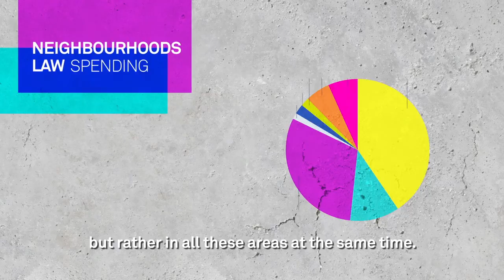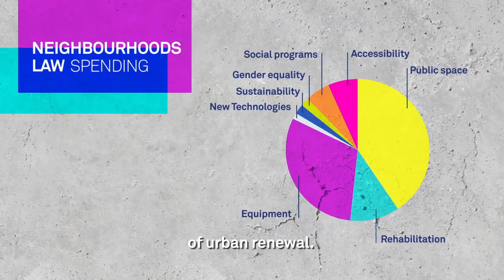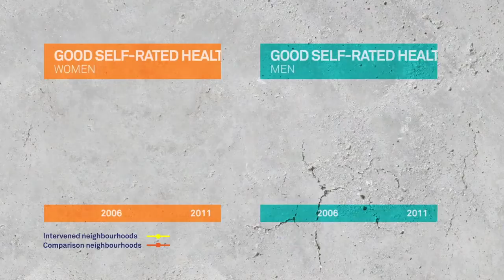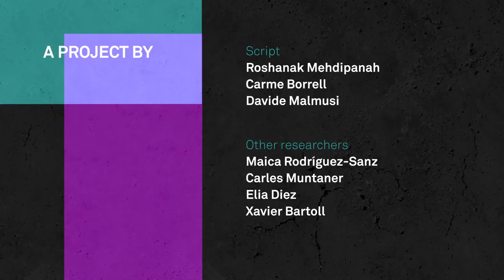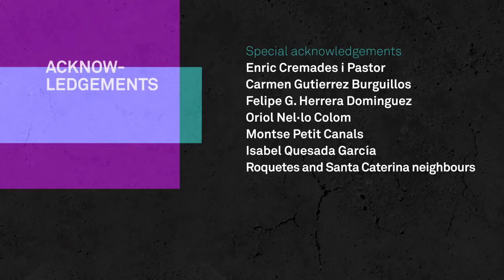Urban renewal and health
Evaluation of health equity effects of an urban renewal plan ("Llei de Barris" / Neighbourhoods Law) in Barcelona. Results from the SOPHIE project.